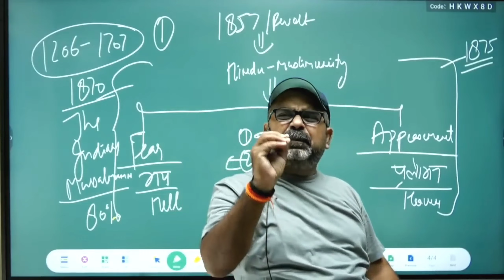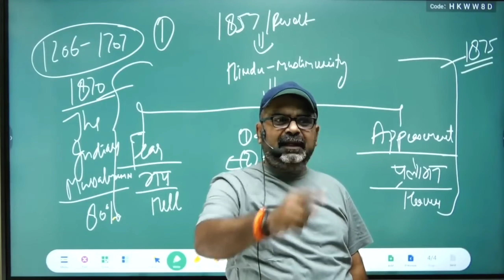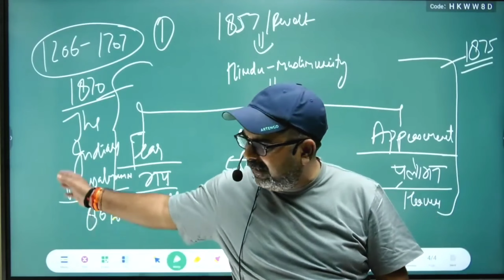ये हाल होता है दूसरों के सहारे जीने वाले लोगों का !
@Adhyatmik Jivan   .
ye haal hota hai dusro ke sahare jinda rhne wale logon ka .

avadh ojha shorts
avadh ojha controversy
avdha ojha sir lecture

ojha sir classes
ojha sir history lactures
ojha sir on yogi adityanath

dyuti avadh ojha
dyuti ias
dyuti motivational video
dyuti shorts
dyuti ojha sir,drishti ias, upsc motivational video, upsc motivation,

motivational video
motivational speech
spritual mantra
spritual awakening
inspirational speeches, inspirational video, inspire academy
inspirational stories, wisdom vibes

Thank you all for watching this video and to watch this video in full, click on the link given above, please subscribe to our channel so that you can easily see more new videos.
                @Adhyatmik Jivan